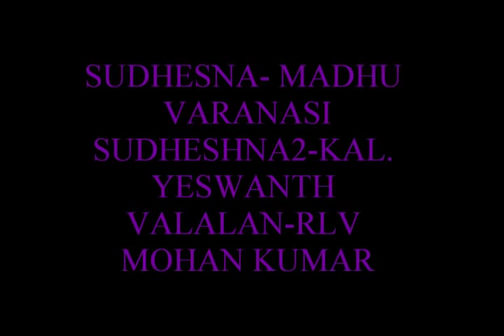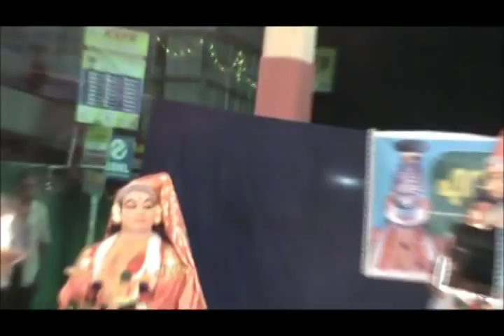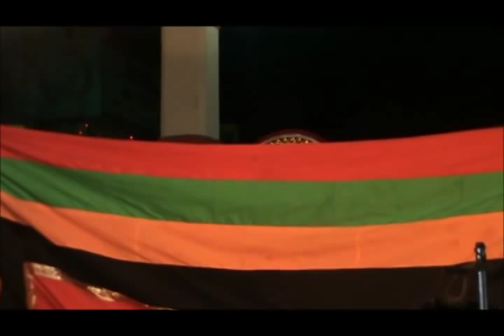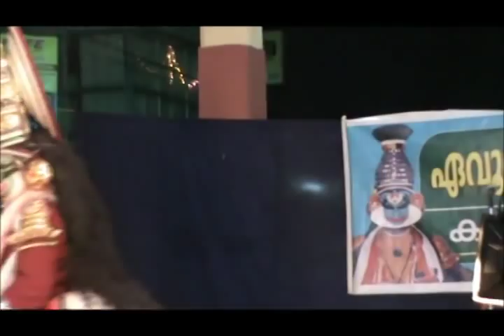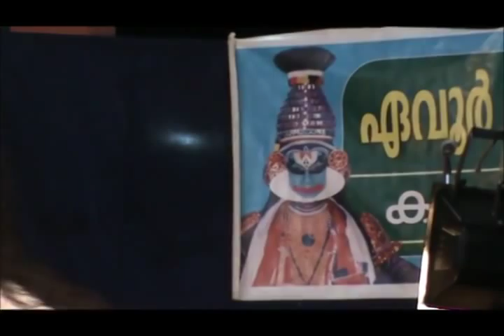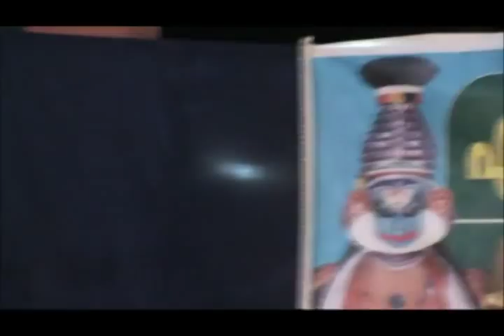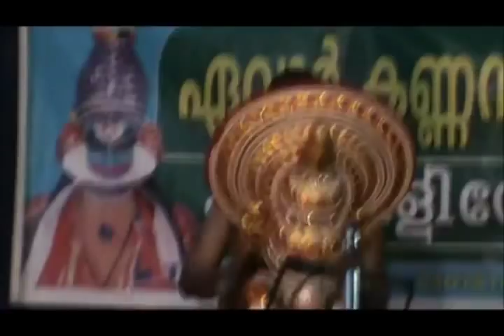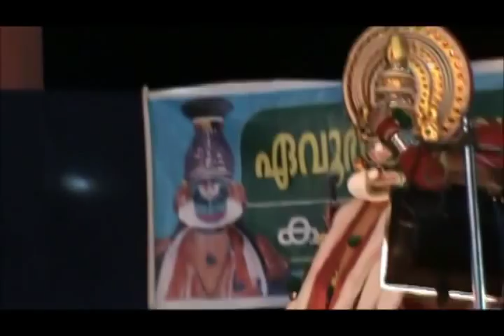KEECHAKAVADHAM x264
KEECHAKAN-MADAVOOR VASUDEVAN NAIR
SAIRANTHRI-RLV RADHAKRISHNAN
SUDHESHNA-MADHU VARANASI & KAL. YESHWANTH
VALALAN-RLV MOHAN KUMAR
SANGEETHAM-KAL.MOHANAKRISHNAN & HARIPAD DAMU
CHENDA-KALABHARATHI UNNIKRISHNAN & MURALI
MADDALAM-KAL. ACHUTHA WARRIER